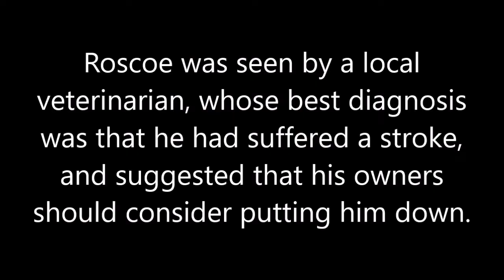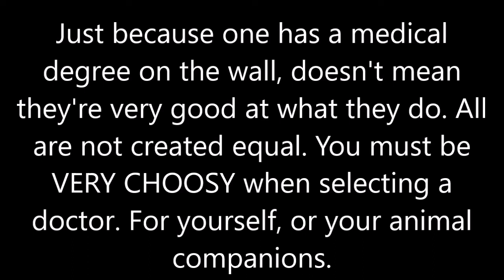BEWARE of the veterinarian you choose!